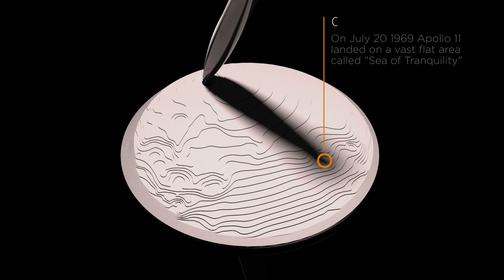Creion interminabil Pininfarina Space Moon Landing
bluegifts.ro